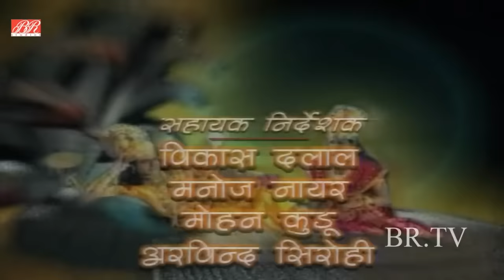क्या हिरण्यकश्यप की मौत के बाद सती जायेंगी महाराणी कयाधू ? | Vishnu Puran | EP 34 | विष्णुपुराण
Watch the "Episode 34" of Popular Devotional & Mythological Hindi TV Serial "Vishnu Puran" विष्णुपुराण, starring Nitish Bharadwaj, Vaidehi Amrute, Sameer Dharmadhikari in lead role. Produced by B. R. Chopra and directed by Ravi Chopra.

Synopsis Ep.34 : Prahlad performs his father's last rites after Aahlad refuses. Prahlad will not let Kayadhu commit sati. Goddess Lakshmi loves Prahlad, but Lord Shri Vishnu loves all his children, even the wicked ones such as Shukracharya.

Vishnu Puran Devotinal Hindi Tv Serial | Superhit Devotional Hindi Serial | Vishnu Puran Hindi Devotional Tv Serial